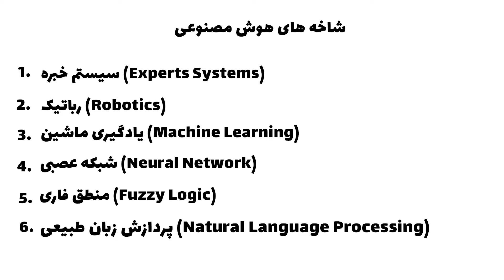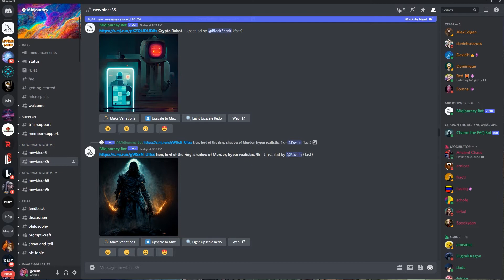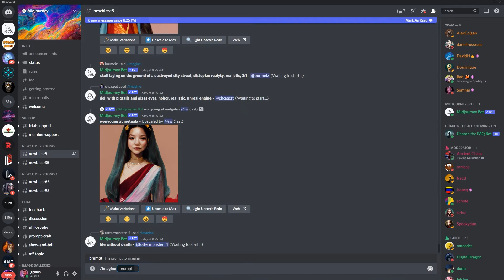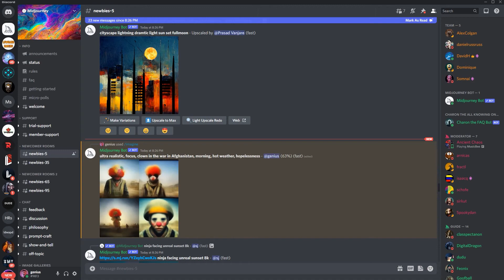توضیح و معرفی خفن ترین هوش مصنوعی جهان 😍😍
درود به شما لسن اسکریپتی های عزیز خیلی خوش امدید به کانال خودتون 😍

تکس های نوشته شده در اخر ویدیو
stranger thing  vecna true form , demoniac , scary , detailled , mosnter
ultra realistic, focus, a clown in the war in Afghanistan, morning, hot weather, hopelessness
logo Tiger woman flower sky blue age glory fantastic glasses beyond pure paradise infinity, fantasy orange - 4k
couple love waterfall nature,ultra-realistic,3d
00:00مقدمه
01:05تعریف کلی هوش مصنوعی
01:26تاریخچه هوش مصنوعی
01:45تقاوت هوش مصنوعی و برنامه نویسی
02:24شاخه های هوش مصنوعی
02:46دسته بندی هوش مصنوعی
03:36لینک دیسکورد هوش مصنوعی
03:49انجام هوش مصنوعی در دیسکورد
05:57نتیجه گیری
ما ماموریت داریم آموزش رایگان و یارانه ای ارائه دهیم. ما معتقدیم که دنیای واقعی فراتر از دیوار نهادهای پرهزینه وجود دارد. ما برای کمک به شما در همه راه ها اینجا هستیم. یک قدم کوچک برای آموزش دنیا. به ما بپیوندید و بخشی از جامعه خلاق ما باشید.
"هر فردی متفاوت و با استعداد است ، آنچه شما نیاز دارید اشتیاق و کنجکاوی است."